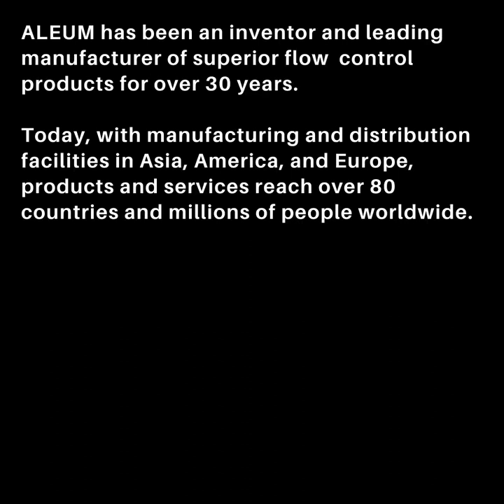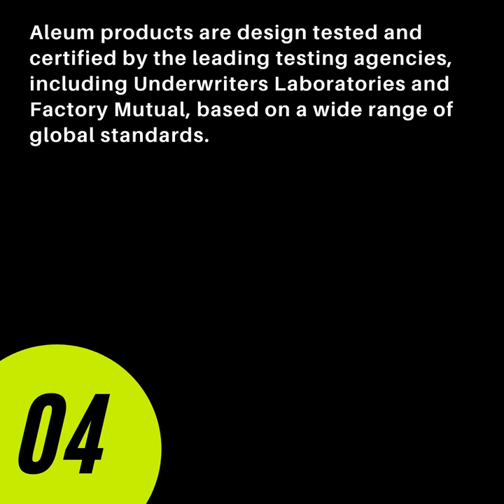Aleum Couplings and Fittings